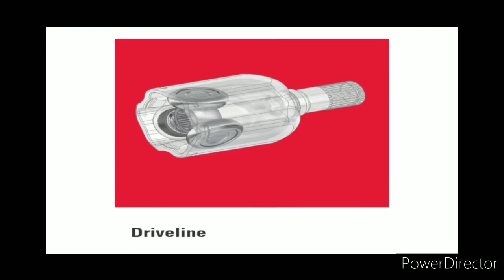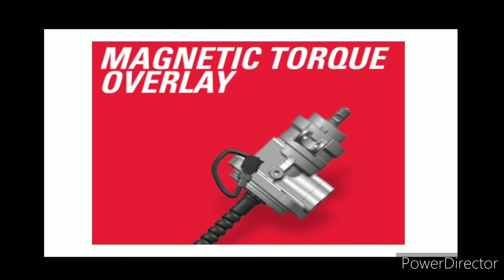Job For Nexteer Automotive India Pvt Ltd, Chakan, Pune 10th, 12th, ITI, Diploma, BE